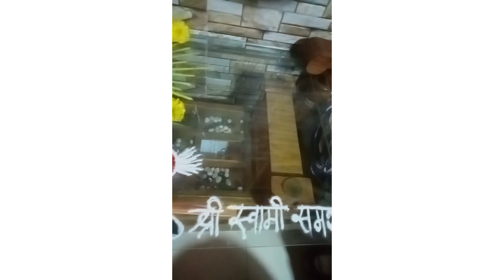गुरुपौर्णिमा विशेष.... खमंग बेसनाचे लाडू... आणि स्वामीचे दर्शन... गुरु पद घेतले...